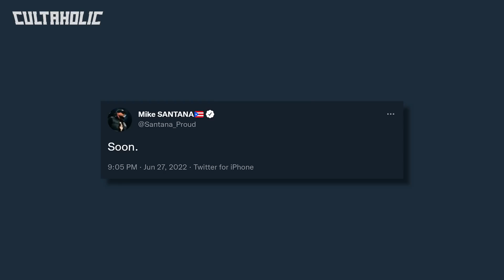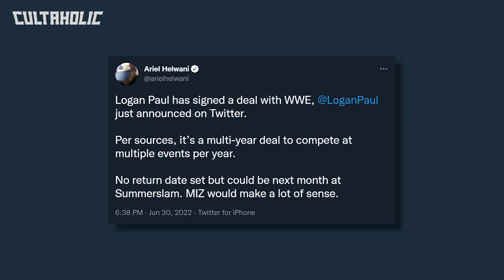Top AEW Star Leaving Soon? | Update On Logan Paul Signing With WWE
Is a top AEW star leaving the company soon? We have an update on AEW following the absence of key stars from AEW Blood And Guts 2022 and we've got all the latest news on Logan Paul signing with WWE.